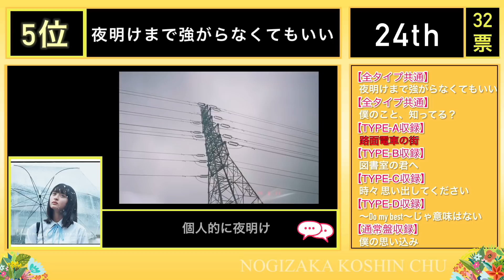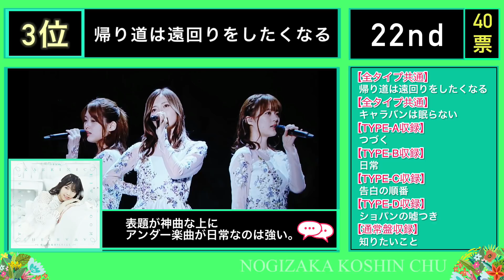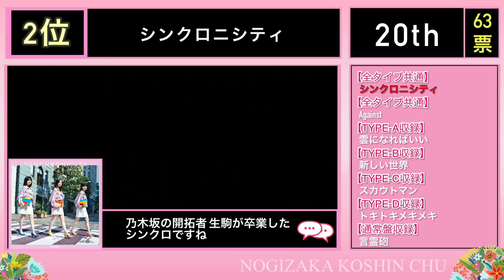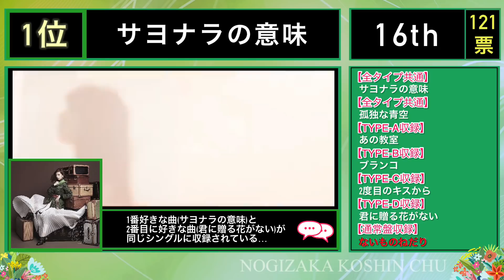結局『神シングル』って何枚目？乃木坂46シングル別ランキング発表！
約600票ご協力ありがとうございます！
皆様の好きなシングルは何枚目ですか？

11位以下
11位.裸足でSummer
12位.君の名は希望
13位.気づいたら片想い
14位.インフルエンサー
15位.Sing Out! ！
16位.制服のマネキン
17位.君に叱られた
18位.ジコチューで行こう！
19位.ハルジオンが咲く頃
20位.命は美しい
21位.太陽ノック
22位.いつかできるから今日できる
23位.走れ！bicycle
23位.ガールズルール
23位.夏のFree&Easy
26位.おいでシャンプー
26位.バレッタ
28位.ぐるぐるカーテン